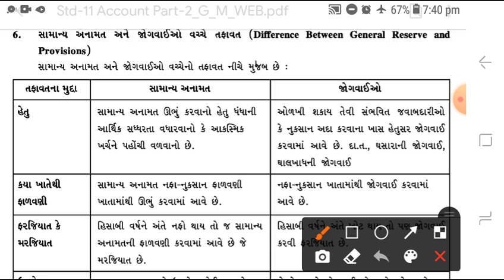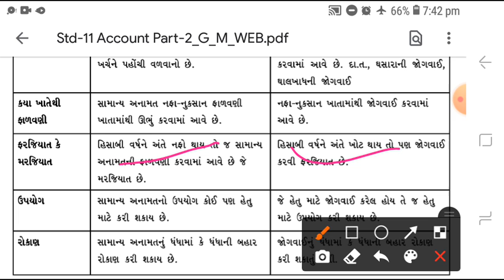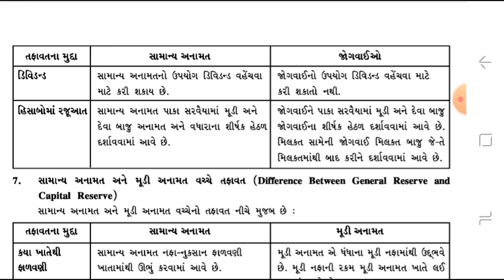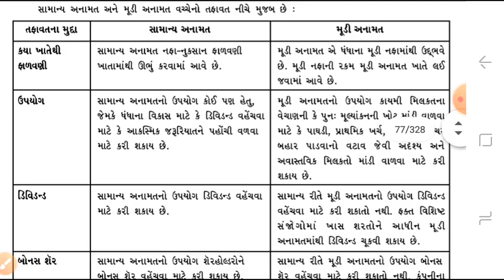STD 11 COM || ACCOUNT 2 || Ch.3 જોગવાઈઓ અને અનામતો (ભાગ 4)